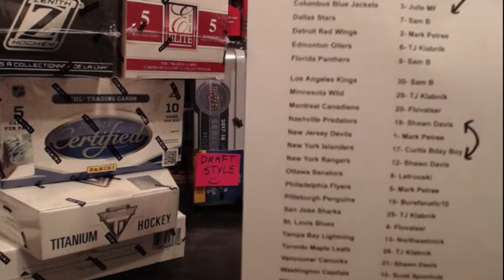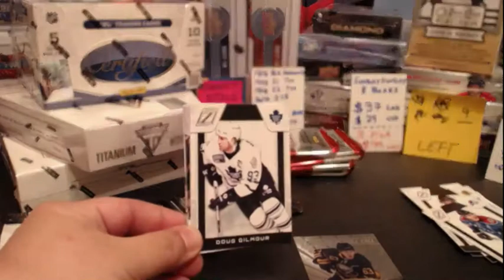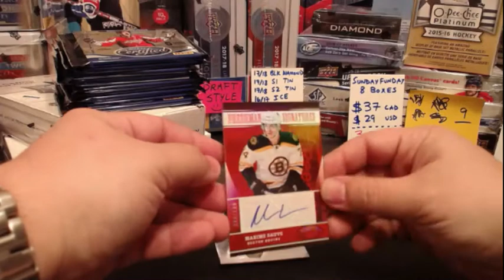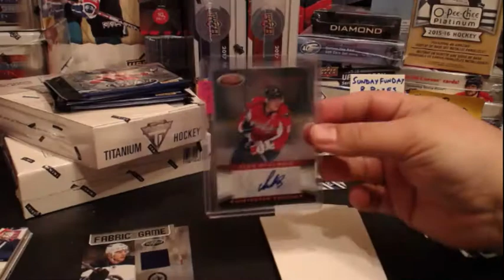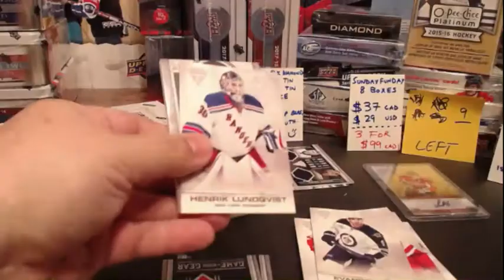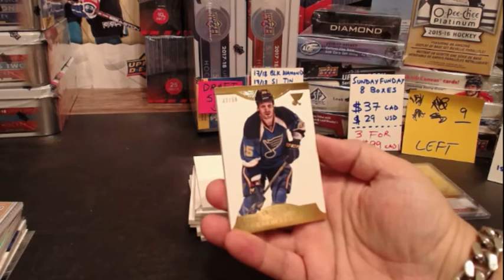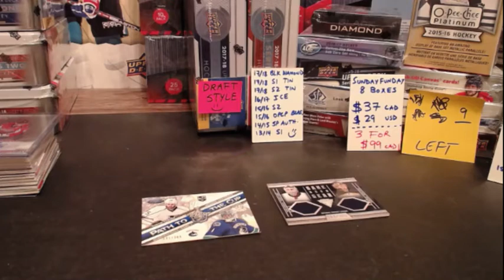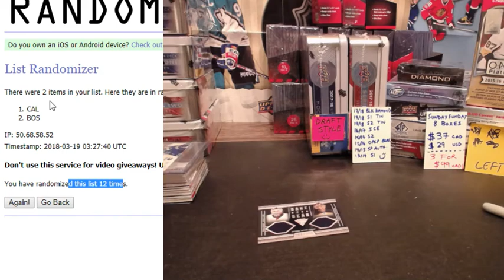Hobbybox604 Group Break #1373 I Miss Panini #2 5 Box Break w/Dominion